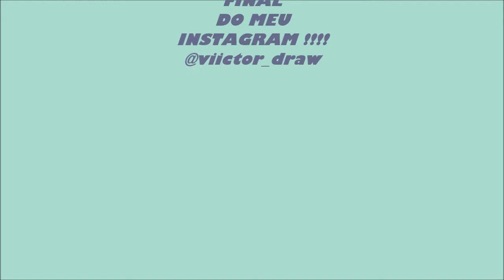fazendo uma cerejeira de aquarela _speed paint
SEMPRE IREI POSTAR O RESULTADO FINAL NO INSTAGRAM, INTAO SEGUE LA!

eae?blz?
espero que vc tenho gostado!
deixa o seu comentário
se inscreve
bora 100 inscritos?

quer parceria ? deixa ai no comentário

canal que eu recomendo !!!